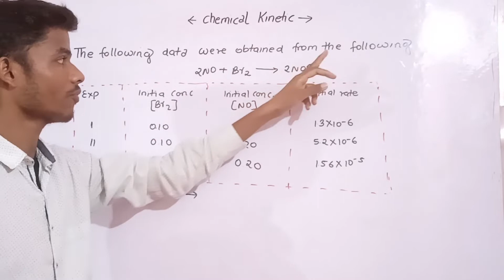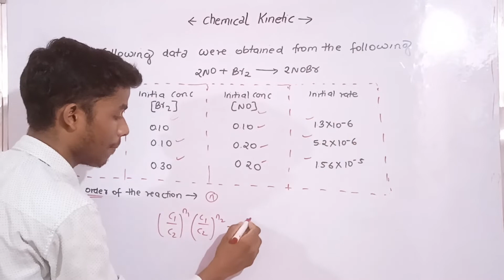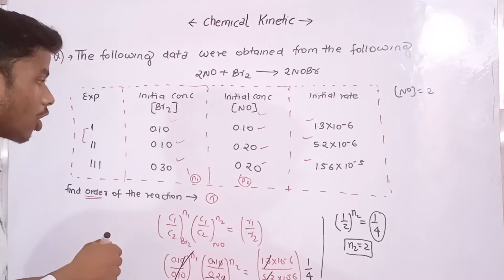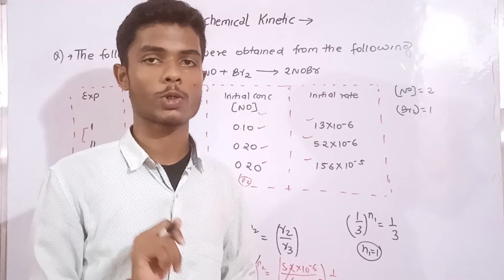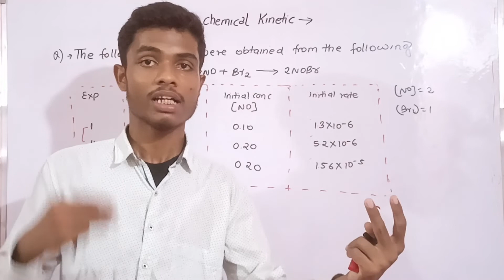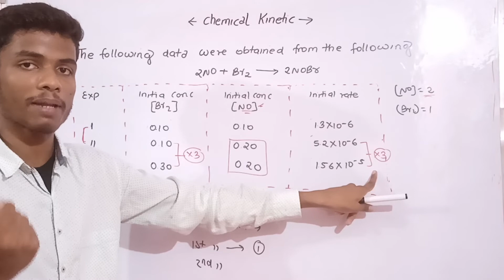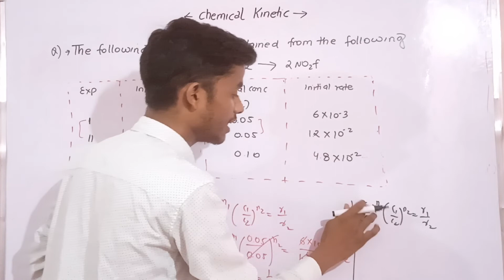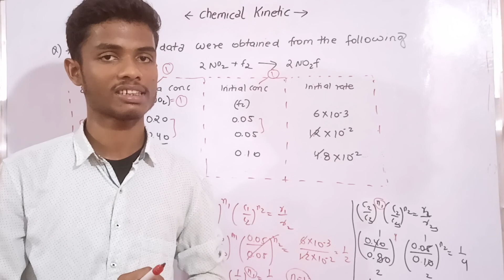Chemical Kinetics class 12 chemistry | Neet 2023 | Most Important Question | Concept + Question